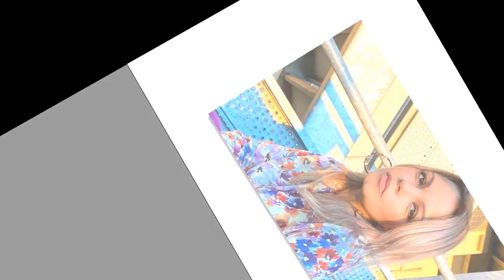Séverine Ferrer traînée au sol par une affreuse créature... une image suscite l'émotion sur les rése